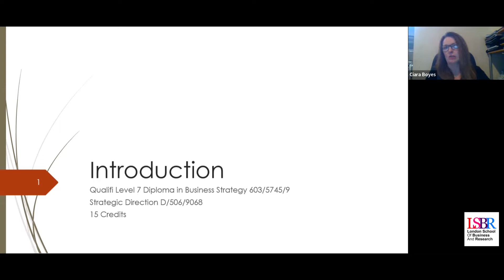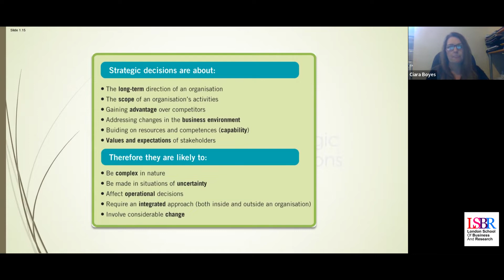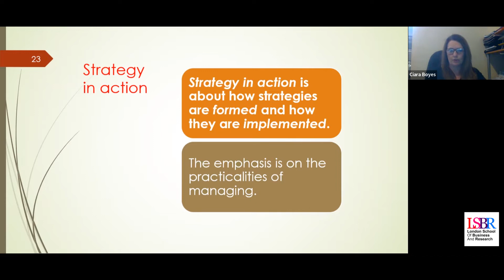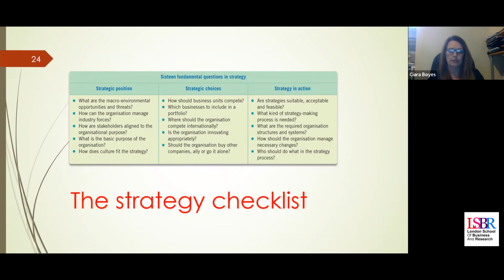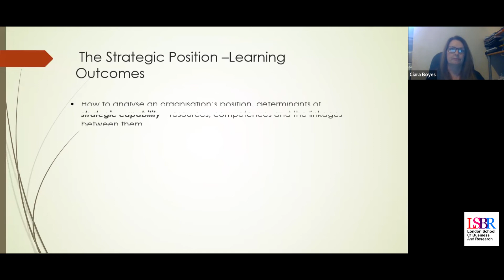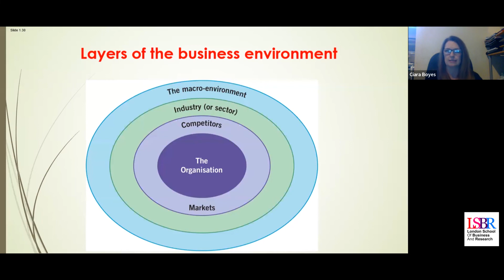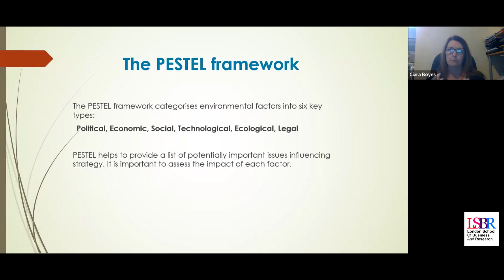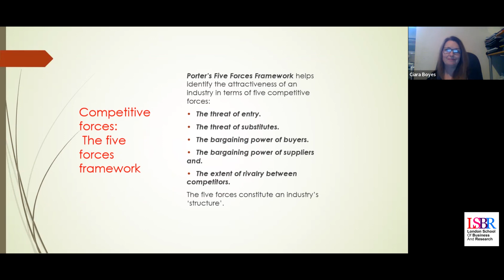LSBR UK, Strategic Direction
Strategic Direction

London School of Business and Research, UK invites you to an interesting session.

Watch the lecture to know more.